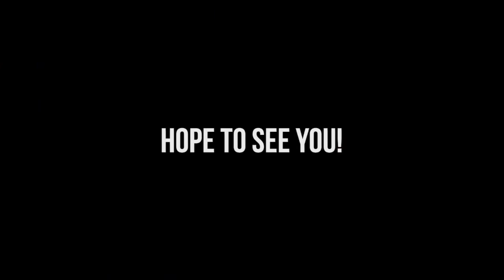CCSS Modern Dance